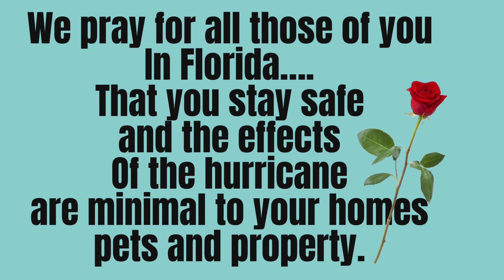Over 60 / How to Style a Classic Black Blazer / and more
Today, Nanny is showing us HOW TO STYLE A CLASSIC BLACK BLAZER with cream and/or  black pants and a skirt. …cross body bag, shoes and “less is more” gold jewelry. They have had a visit from Barry…daughter, Dub’s hubby…who came bearing gifts for Nanny….Nanny tells a few rabbit hole stories and once again…a remark from Moose sends her “back- in -the -day” with a NOSTALGIC MEMORY.  Join her for this fun video. ❤️

MY BLACK BLAZER
by Kasper…Vintage

BLACK PANTS AND T
Walmart

DUB’S GIFTED CLOTHES
From Catalogues, Macy’s, EBay   Etc

BLACK AND WHITE SOFT FLATS
Amazon.com

GOLD CHAIN NECKLACE AND CUFF BRACELET
Thrifted

BLACK CROSSOVER BAG
Ross Stores